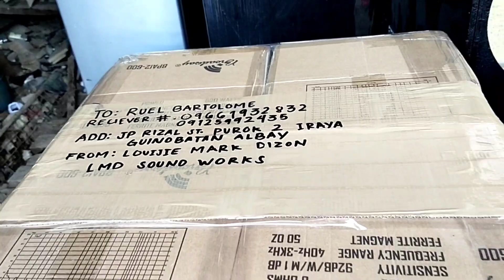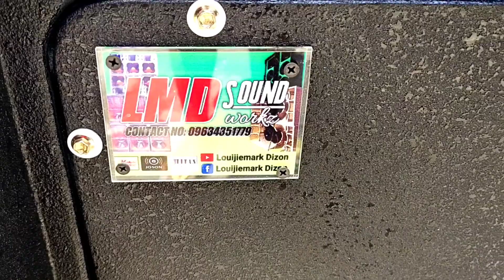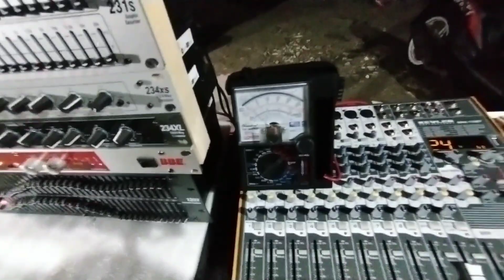mcvbox bound to Albay & Pampanga